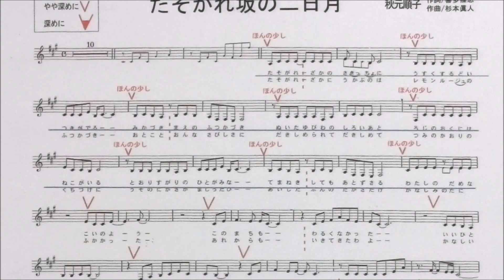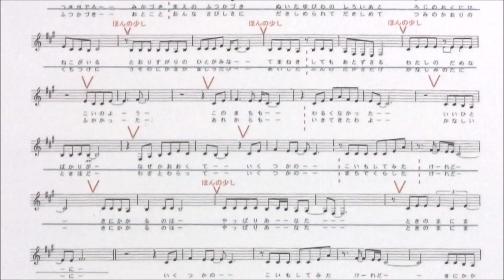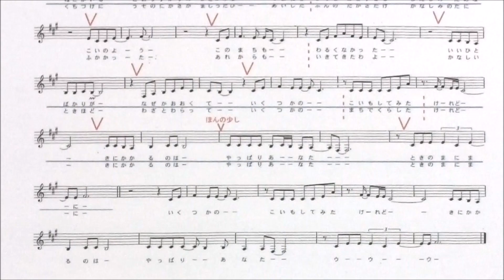[たそがれ坂の二日月」しげちゃんのカラオケ実践講座 / 秋元順子・女性用カラオケ（＋２）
営業時間　12:00～17:00
　　　　　　　　　　　　　　19:30～22:30